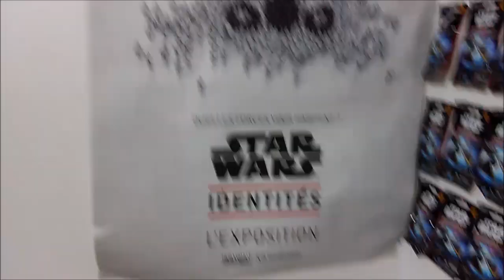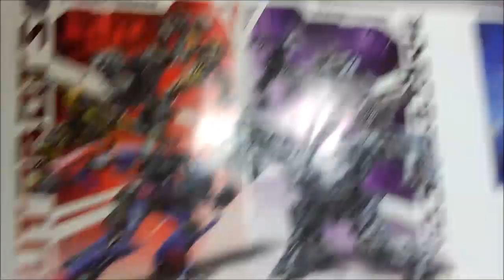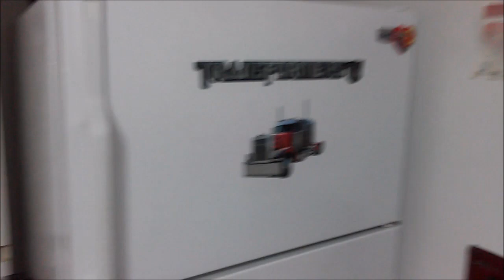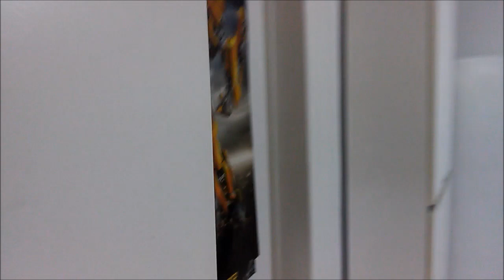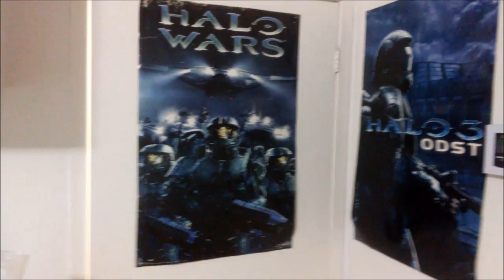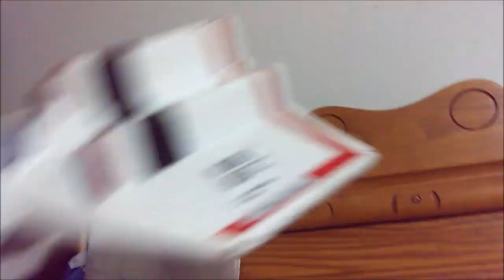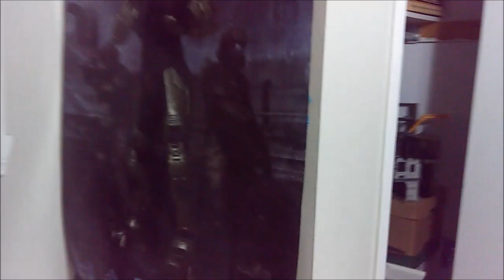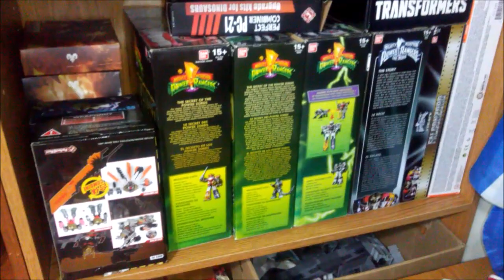Vidéo-Collection-Appart-Tour, ma grosse collection de TRANSFORMERS et autres..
Voici un tour de mon Appartement Geek et Célibataire. Beaucoup de Transformers. Je montre un peu mes autres collections comme Star Wars, Battlestar Galactica, POWER RANGERS et Halo. Je montre aussi mes Posters.

Enregistré le 11 Septembre 2018.